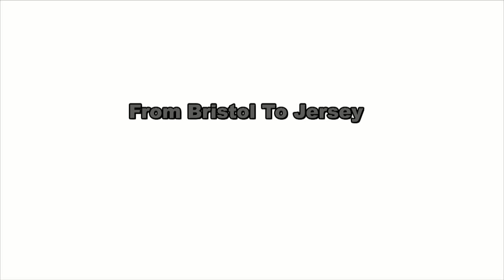An Interview With Screenwriter Bob Baker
An interview with BAFTA winning screenwriter, Bob Baker who was born in Bristol in 1939.

Bob has written a number of scripts for well known television programmes including the TV movie Thick As Thieves with Leonard Rossiter; Z Cars; the cult children's TV series Sky; the award-winning King of the Castle; Shoestring; Bergerac and Into the Labyrinth.

He has co-written famous episodes of Doctor Who with writing partner David Martin including The Three Doctors, The Hand of Fear, The Mutants, whilst also creating the character of K-9.

Bob Baker also wrote scripts for Aardman Animations Wallace and Gromit films including The Wrong Trousers, A Close Shave, A Matter of Loaf and Death and the feature film, The Curse of the Were-Rabbit.